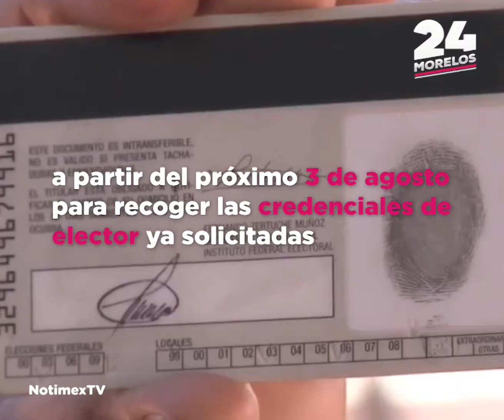REABRIRÁN MÓDULOS DEL INE EL PRÓXIMO 3 DE AGOSTO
Si no pudiste recoger tu INE tras el cierre de módulos por la contingencia sanitaria, a partir del 3 de agosto podrás hacerlo respetando todas las medidas de sana distancia.

Para el 17 del mismo mes, se reanudan los otros servicios.